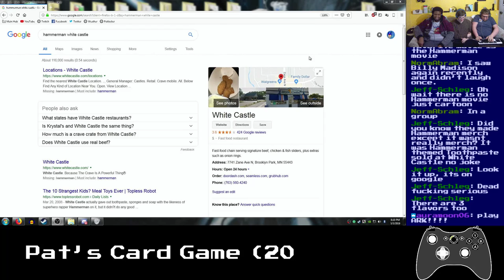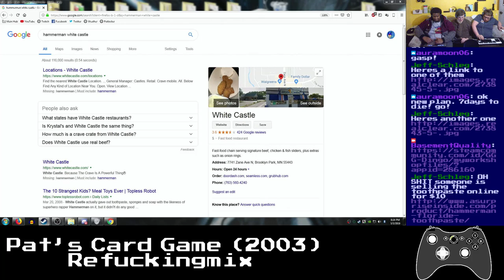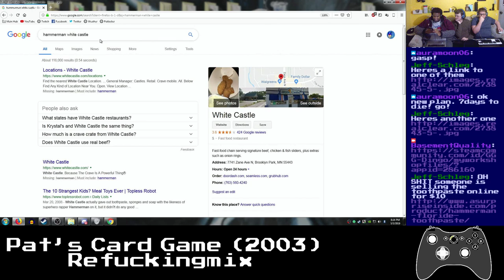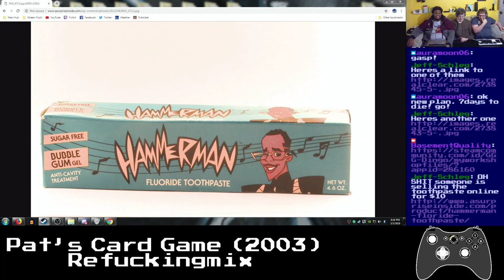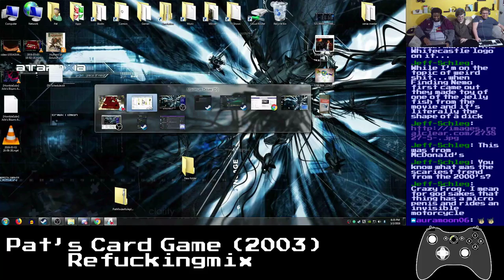Basement Quality vs Xenobatty - Pat's Card Game (2003)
Taha, Xenobatty, Nathan, and Pat have a showmatch on Pat's shitty card game

Hammerman had toothepaste at White Castle at some point apparently